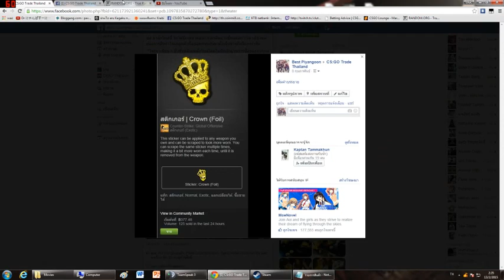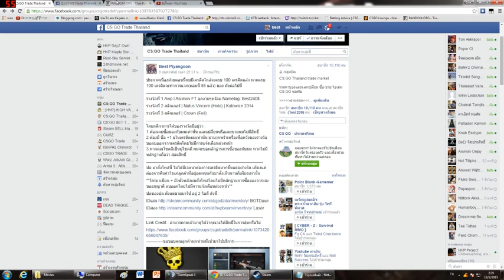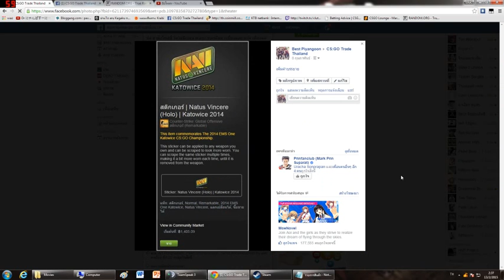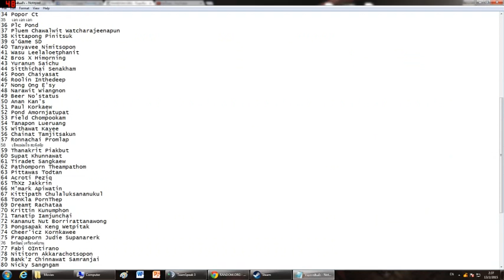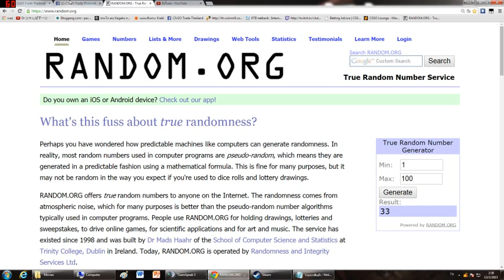คลิปสุ่มรางวัล กิจกรรมครบ 100เครดิต:D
รายชื่อผู้โชคดี : ชื่อ Facebook
รางวัลที่ 1 Chadanart Tangprakhon
รางวัลที่ 2 Haze Syn Risk
รางวัลที่ 3 Phruek L Sagool
น้องๆทั้ง 3 คนหากได้เห็นข้อความ รบกวนติดต่อกลับด้วยครับ :D
ปล.ถ้าภายใน 22.30 ไม่ติดต่อรับของพร้อมแสดงหลักฐานจะถือว่าสละสิทธิ์และ จะทำการสุ่มใหม่อีกครั้ง